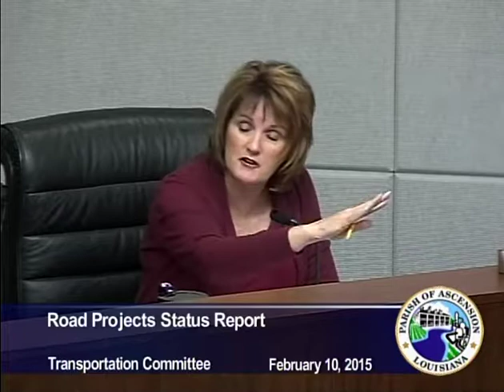Transportation Committee - February 10, 2015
Government Access